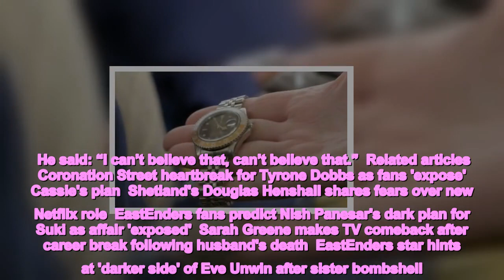Antiques Roadshow guest ‘can’t believe’ eye watering value of Rolex Watch